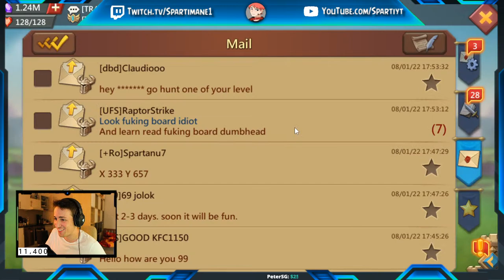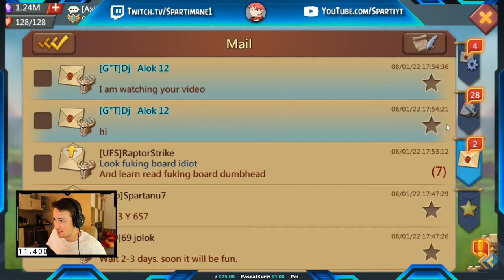LAST TRY for THE JACKPOT on K1043 Acc - what Next? Lords Mobile